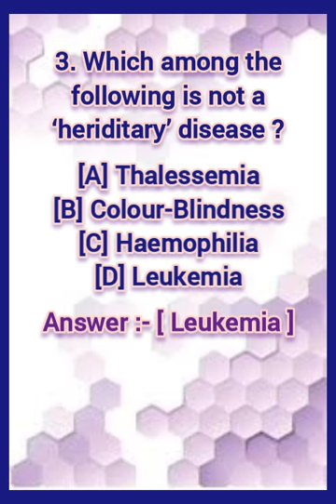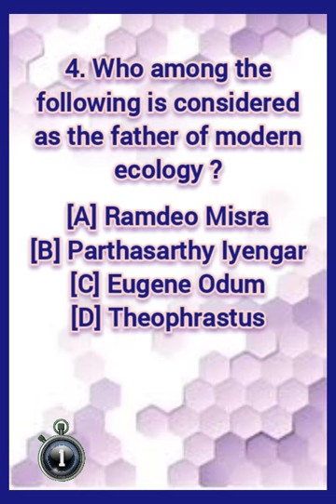Biology MCQ Quiz. /father of modern ecology. /One Gene One Enzyme Concept. /Bacterium.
1. Who among the following were awarded Nobel Prize in 1958 for One Gene One Enzyme Concept?

[A] Landsteiner & Weiner
[B] Avery, Mccleod and mc Carthy
[C] Jacob & Wollman
[D] George Beadle and Edward Tatum

Answer :- [George Beadle and Edward Tatum]

Notes:
George W. Beadle (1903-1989) and Edward L. Tatum (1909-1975) show how genes direct the synthesis of enzymes that control metabolic processes. George Beadle and Edward Tatum were awarded Nobel Prize in 1958 for One Gene One Enzyme Concept.

2. Who among the following coined the term Bacterium?

[A] Antonie van Leeuwenhoek
[B] Christian Gottfried Ehrenberg
[C] Louis Pasteur
[D] Robert Koch

Answer :- [Christian Gottfried Ehrenberg]

Notes:
Christian Gottfried Ehrenberg was a was one of the most famous and productive scientists of his time. He was a German naturalist, zoologist, comparative anatomist, geologist, and microscopist. He coined the term Bacterium.

3. Which among the following is not a ‘heriditary’ disease?

[A] Thalessemia
[B] Colour-Blindness
[C] Haemophilia
[D] Leukemia

Answer :- [Leukemia]

Notes:
The human body needs red blood cells and platelets to remain healthy. But in Leukemia increased white blood cells crowd out the red blood cells and platelets. Leukemia is a blood cancer caused by a rise in the number of white blood cells in your body.

4. Who among the following is considered as the father of modern ecology?

[A] Ramdeo Misra
[B] Parthasarthy Iyengar
[C] Eugene Odum
[D] Theophrastus

Answer :- [Eugene Odum]

Notes:
Eugene Odom is known throughout science as the father of modern ecology.

5. Which of the following is the largest group of the plant kingdom?

[A] Thallophyta
[B] Bryophyta
[C] Pteridophyta
[D] Euglena

Answer :- [Thallophyta]

Notes:
The plant kingdom consists of 390,000 species known till date. The plant kingdom is divided into five major groups: Thallophyta, Bryophyta, Pteridophyta, Gymnosperms and Angiosperms.